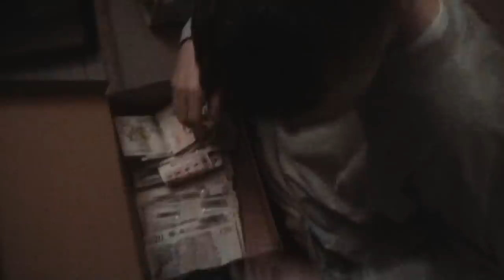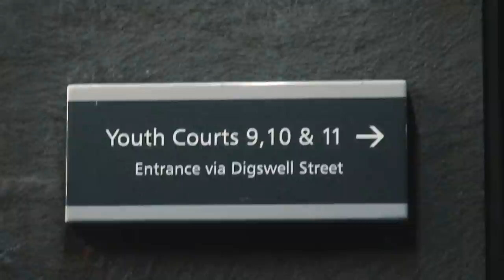Dirty Dike - Permanent Midnight Feat. Jam Baxter (OFFICIAL VIDEO) (Prod. Chemo)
His first solo release in three years, Dirty Dike returns with an official video for new single 'Permanent Midnight' featuring Jam Baxter, produced by Chemo, taken from Dirty Dike's 5th solo album 'Acrylic Snail' out now on High Focus Records.

Video by Xiphi Films